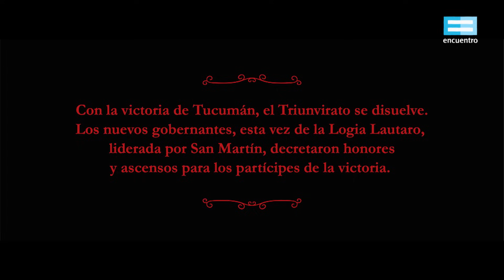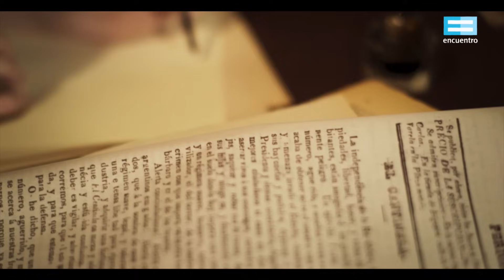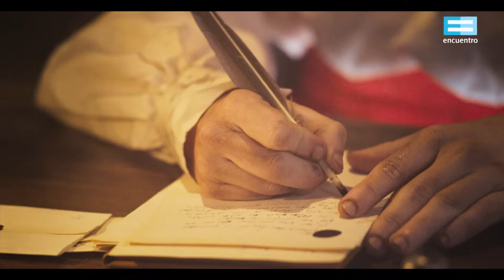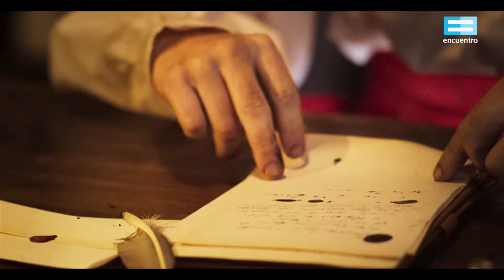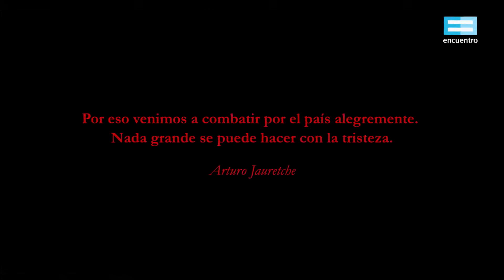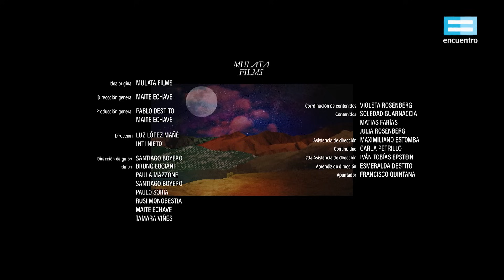Magnicidios: Dorrego (Argentina, 1828) - Canal Encuentro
Por sus aciertos como gobernante, Dorrego se gana el apoyo del pueblo, pero también, la furia de los opositores. Con su fusilamiento, los unitarios creen que han logrado detener al federalismo para siempre.